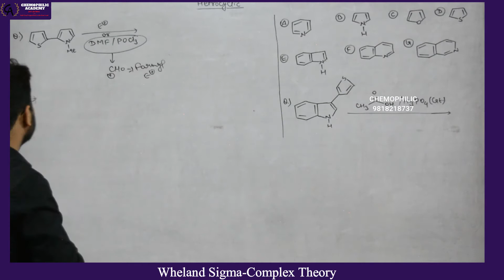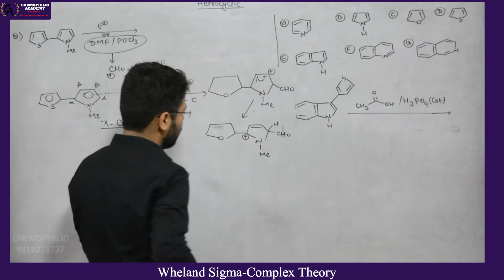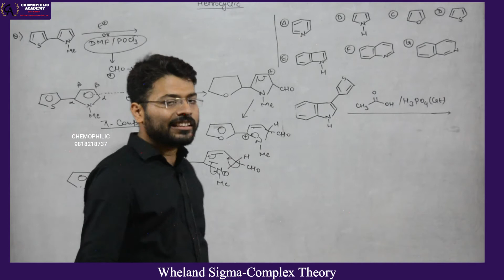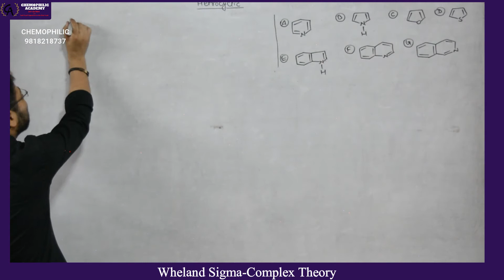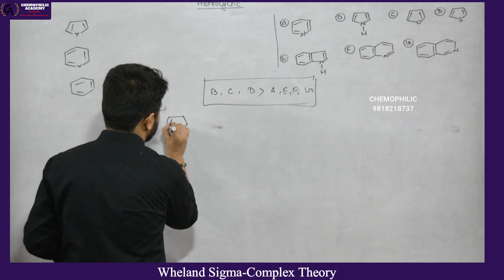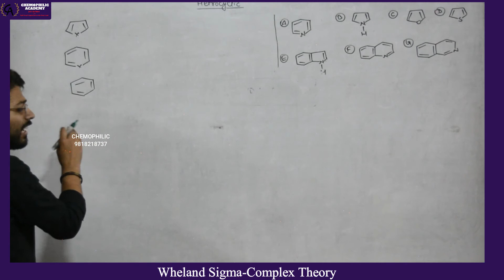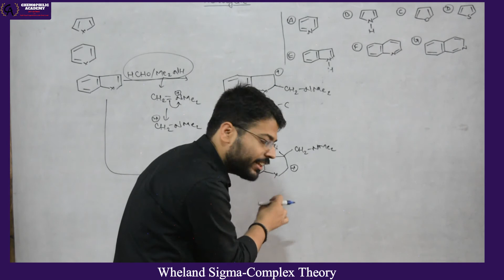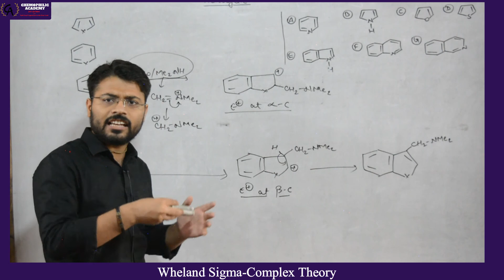Heterocyclic Lecture 6